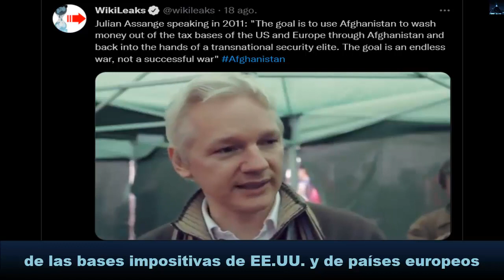Vídeo que esta causando gran escándalo a nivel mundial Assange lo predijo hace 10 años